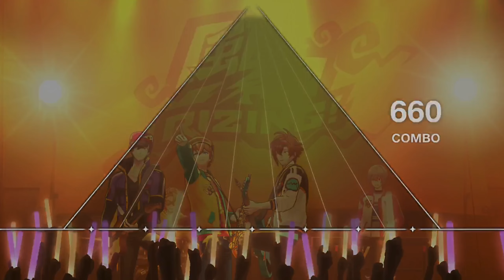【ありがとう ダブエス】ダチフレンド (EX25/PFC/3DMV) 風神RIZING! 【ARGONAVIS from BanG_Dream!】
【保存版】アルゴナビス from BanG Dream! AAside(ダブエス) MV有プレイ動画
風神RIZING!によるオリジナル楽曲♪
いかにもフウライらしい家族や仲間との絆を歌った曲(・∀・)!!
ライブメンバーをジャイロやイプシに変えると最高に面白くなるMV(*_*)

全76曲
残り5曲

ダチフレンド
作詞：中村航
作曲：廣澤優也・青木宏憲
編曲；廣澤優也・青木宏憲
風神RIZING! (フウライ)
Sax.&Vo.神ノ島 風太（CV：中島 ヨシキ）
Gt.椿 大和（CV：金子 誠）
Ba.早坂 紘平（CV：阿部 敦）
Multi.若草 あおい（CV：酒井 広大）
Dr.五島 岬（CV：吉野 裕行）

‹プレイ環境›
機種：iPadPro10.5
ノーツ速度：10
アイコンの大きさ：100%
ノーツの濃さ：100%
ゲームモード：3Dリッチ
背景の明るさ：100%

‹関連サイト›
ARGONAVIS（アルゴナビス） from BanG Dream! 公式 HP